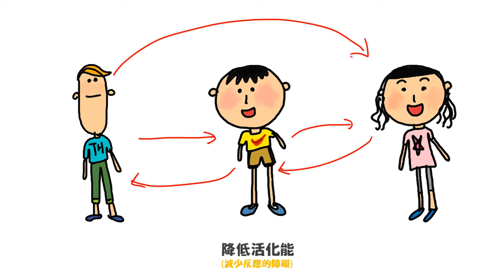催化劑 LIS國中生物